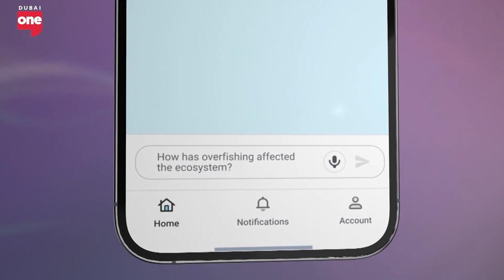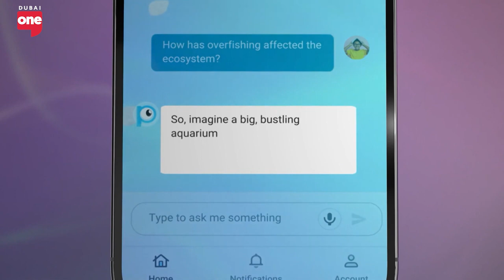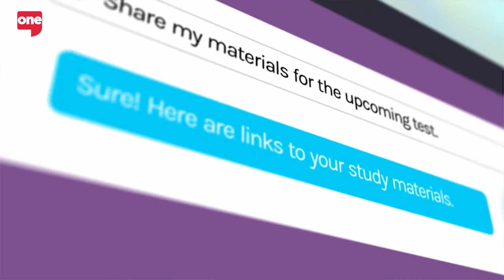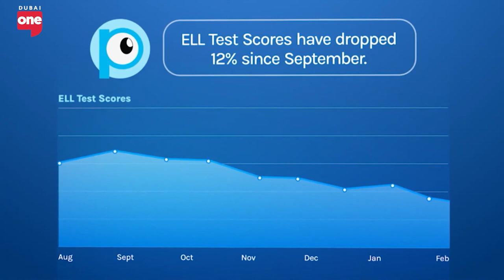Cloud-based solutions for education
Sam Sale, VP of International & Partner Marketing of PowerSchool, the platform supporting educators, administrators, families, and students with cloud-based solutions.